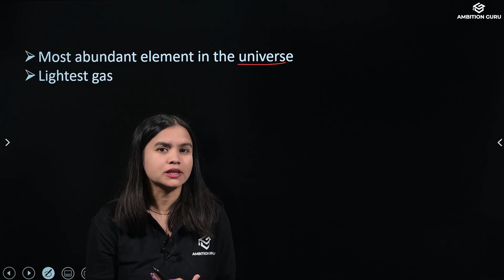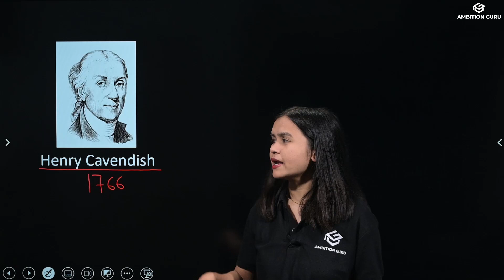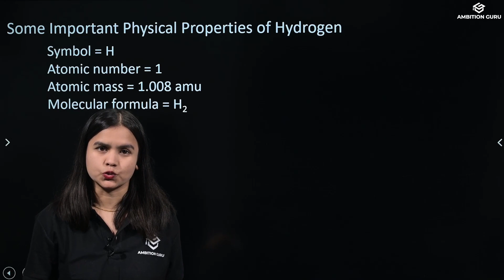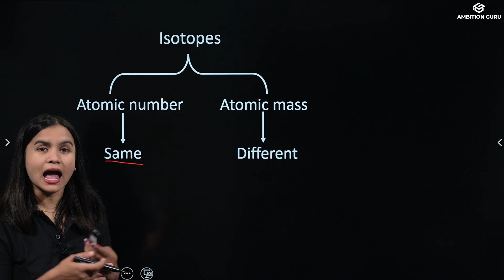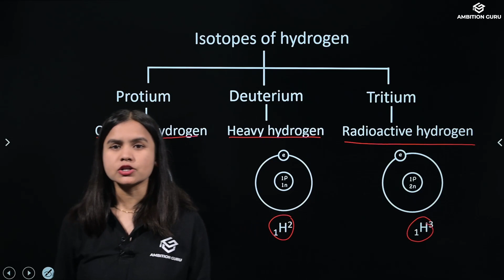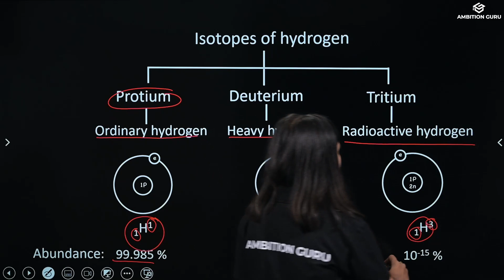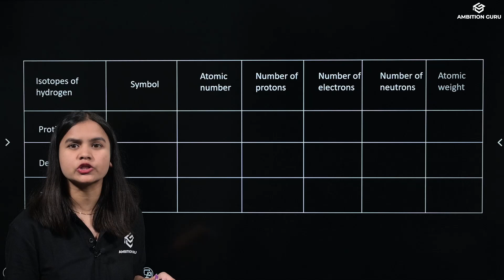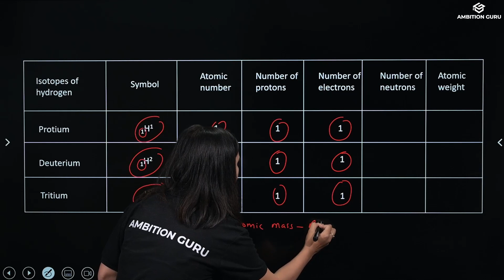Hydrogen | Chemistry | NEB +2 Bridge Course | Ambition Guru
Students, we have came with a Special Bridge Course. In this video, Guru Pratima Khadka will describe about Hydrogen.

This course is designed for student who are willing to study science faculty in grade 11. Course is specifically designed for SEE graduates and Science enthusiasts.

From 7:00 PM to 9:00 AM
Join and improvise your skills!!